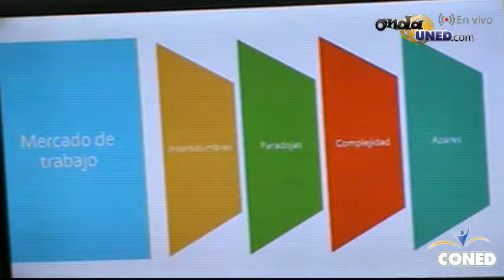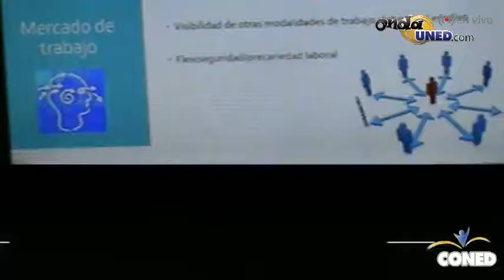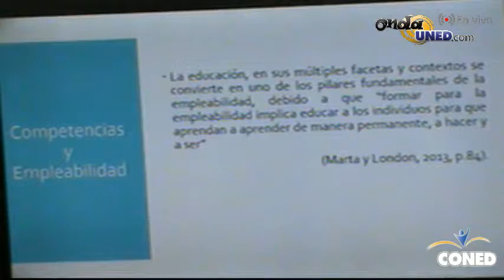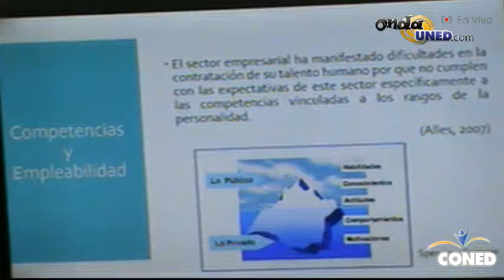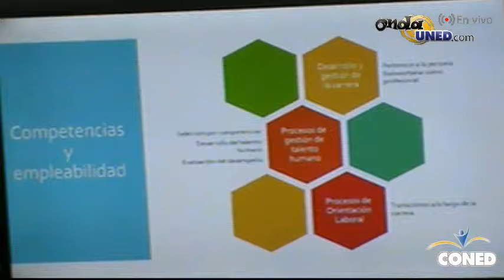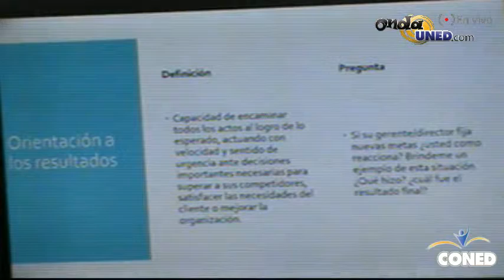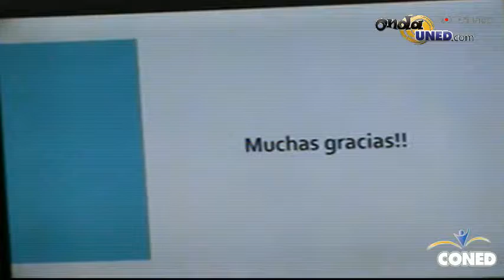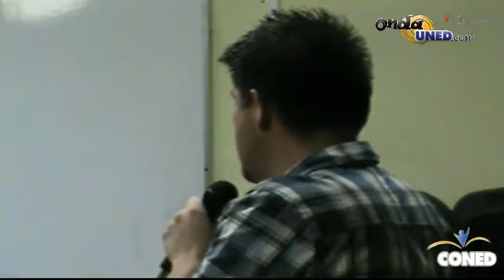Expo Orientación Laboral Palmares Foro Gestión del Talento Humano